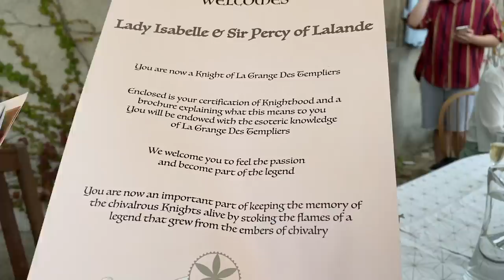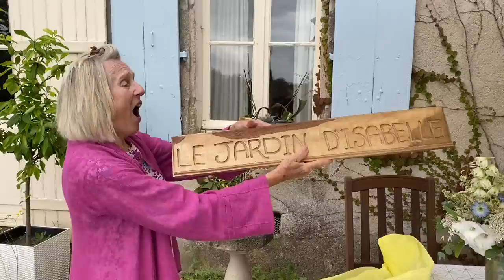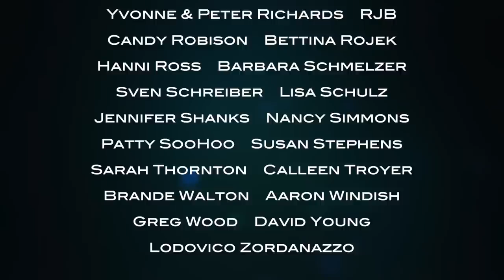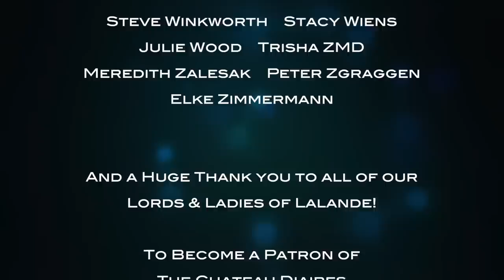THE CHATEAU DIARIES: MUMMY'S BIRTHDAY!!!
Celebration is in the air at the chateau, as it's Mummy's birthday!!
We all gather together to celebrate with traditional French cake and a delicious spread. Marie is back in the house, filling the floristry studio with beautiful flowers, and Oliver makes a stunning portrait of Mummy as her birthday present.

To see more of Oliver's beautiful art, check out his Instagram profile, @strong.oliver
and to see more of Marie's spectacular floral arrangements, see her YouTube channel,

We show you what life is like in an ancient chateau in the heart of the French countryside, and the diy, renovations, crafts, cooking and gardening that are needed to bring a home like this to life!